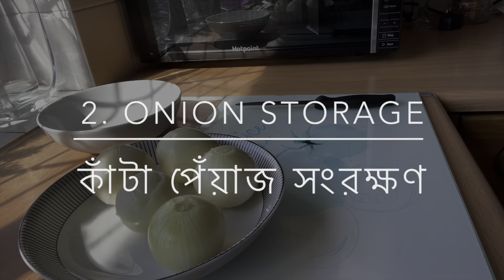Pre Ramadan Preparation । Ramadan kitchen Tips । রমজান মাসে রান্নাঘরের প্রয়োজনীয় ৮টি প্রস্তুতি/টিপস।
Hello everyone..Today I am sharing pre Ramadan cooking preparation ..sharing some tips and tricks..Hope u all like my today’s vlog .